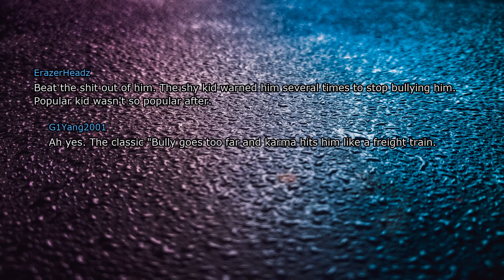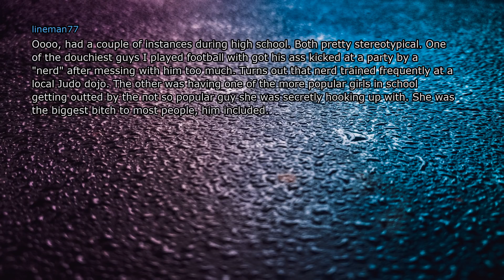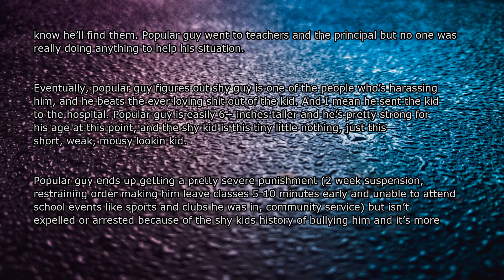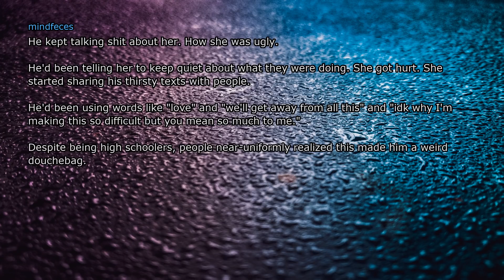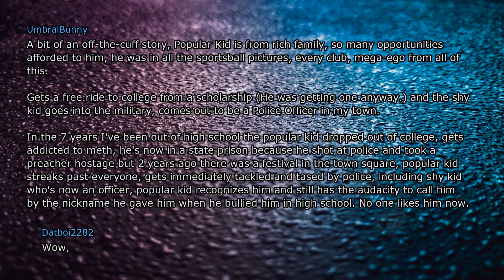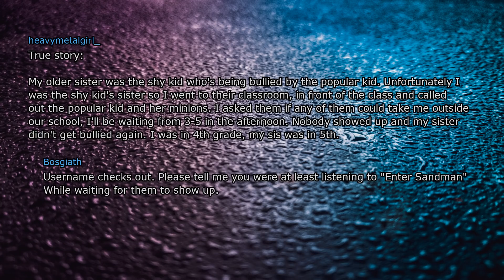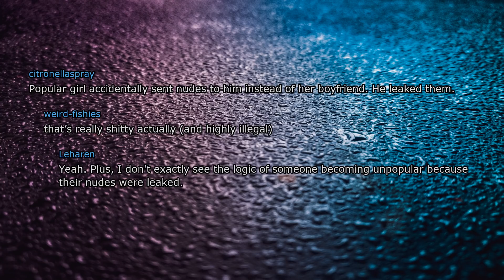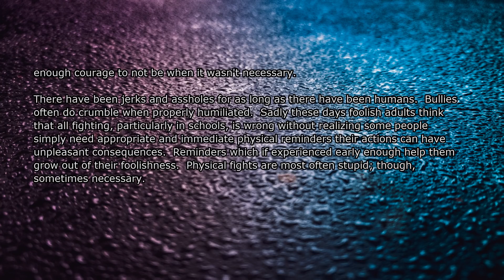[NSFW] How did the shy kid Ruin the popular kid's reputation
► If you have a story then post it in the comments
►When you want to see more videos take a look at my channel.
►If you like the videos leave a like or a subscription.

►I upload the best posts from AskReddit to my channel every day.
►My upload time is 8 a.m. 6 p.m. 0 a.m